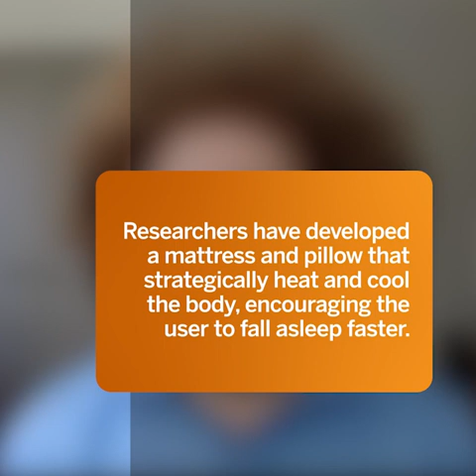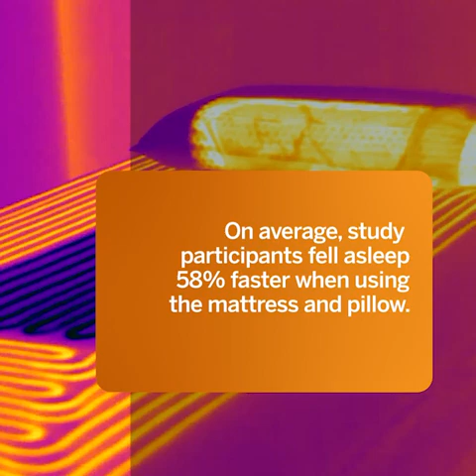Engineered Mattress Tricks Your Body To Fall Asleep Faster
When people feel sleepy or alert, that sensation is controlled in part by the ebb and flow of a 24-hour rhythm of their body temperature. Bioengineers at The University of Texas at Austin have developed a unique mattress and pillow system that uses heating and cooling to tell the body it is time to go to sleep.

Credit: The University of Texas at Austin